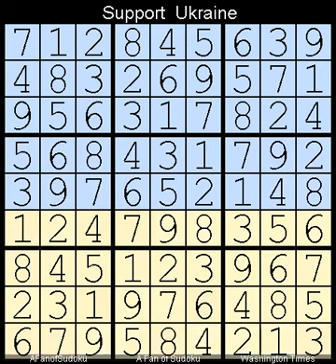How to Solve Washington Times Sudoku Difficult July 20, 2023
Description
- Pair
- Washington Times Sudoku Difficult July 20, 2023
- Repeat from  16 May, 2023

- Cheers

- Support Ukraine
- Say Her Name

سودوكو
ซูโดกุ
数独
스도쿠
судоку
सुडोकू
സുഡോകു
סודאָקו
ਸੁਡੋਕੁ
சுடோகு